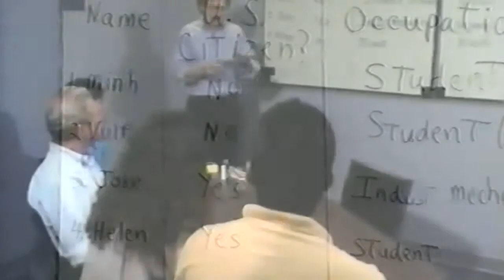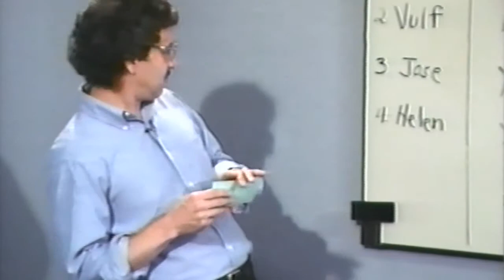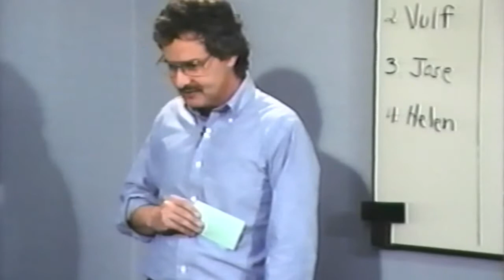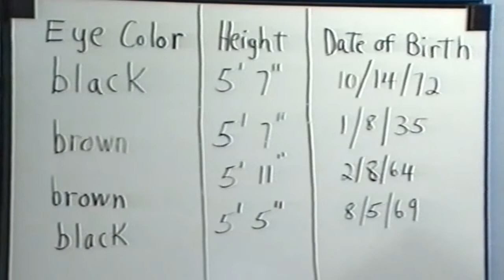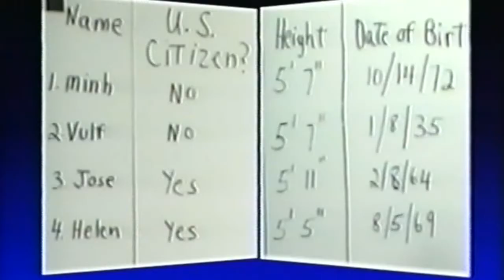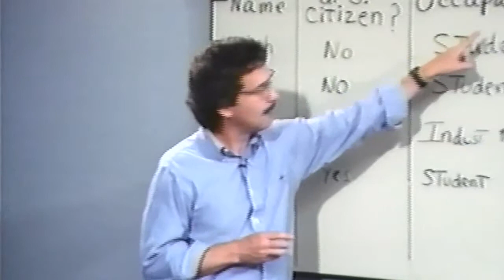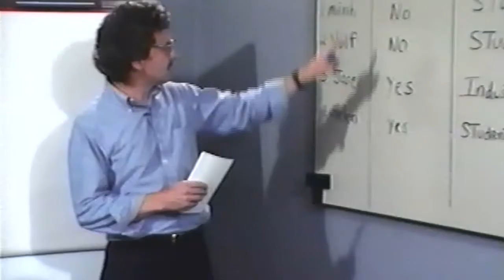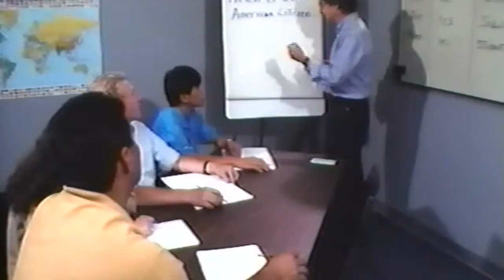Using Information Grids: Part 2 (Using the Grid)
Part 1 of this video showed how an instructor worked with adult ESOL learners to set up an information grid that would help prepare them to fill out common forms. In Part 2, the instructor asks questions based on the information in the grid and then encourages the learners to ask questions of each other. As a final activity, the instructor asks the learners to dictate sentences using information from the grid. He writes these sentences, and the learners copy them.